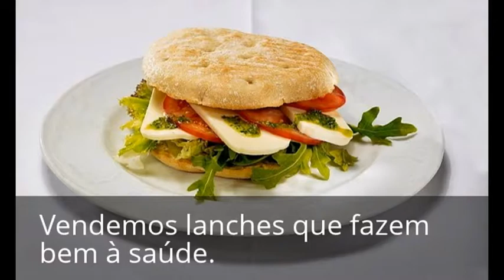My Edited Video